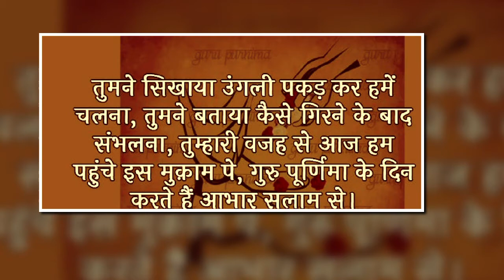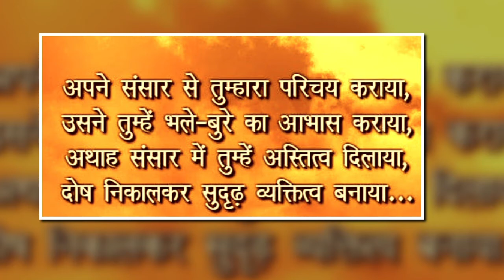गुरू पूर्णिमा I Happy Guru Purnima I गुरु पूर्णिमा की शुभकामनाएं I सभी गुरुओं को शत-शत नमन I Quotes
A Guru always helps one to get knowledge and stands beside students when they have problems. Happy Guru Purnima! * It is an incomparable journey where the Guru leads you from the visible to the invisible, from the material to the divine, from the ephemeral to the eternal. Thank you for being my Guru.

धरती कहती, अंबर कहते, बस यही तराना
गुरु आप ही वो पावन नूर हैं जिनसे रौशन हुआ जमाना

जिसके प्रति मन में सम्मान होता है जिसकी डांट में भी एक अद्भुत ज्ञान होता है,

हीरे की तरह तराशा गुरु ने जीवन को आसान बनाया गुरु ने ...
शिल्पी छैनी से करे, सपनों को साकार!

Must Watch Other Playlist of the Channel